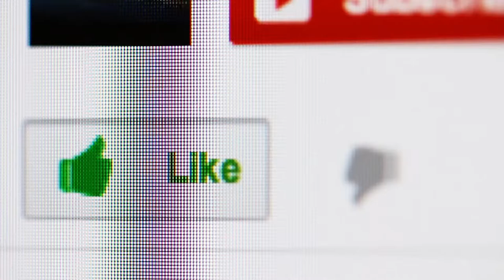Call Of Duty Modern Warfare Gulag NEW GULAG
Here's a quick run down of the New Cold War WarZone gulag. Couple of short vids to give you a basic rundown of what to expect.